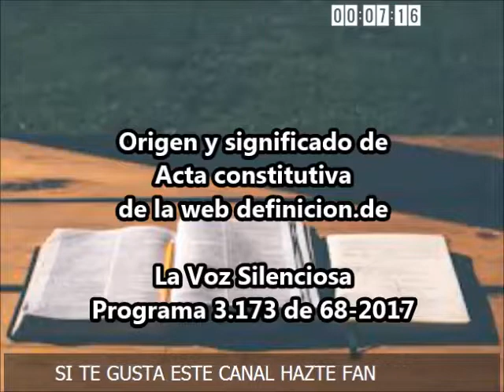Definición y origen de Acta constitutiva, de la web definicion.de - ORIGEN DE PALABRAS